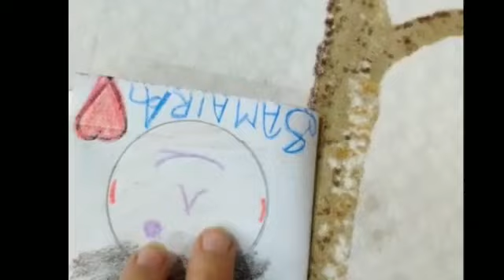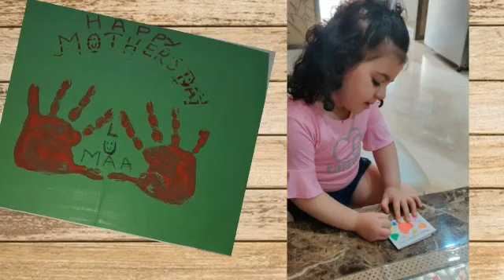Mother's day celebration video for Nursery